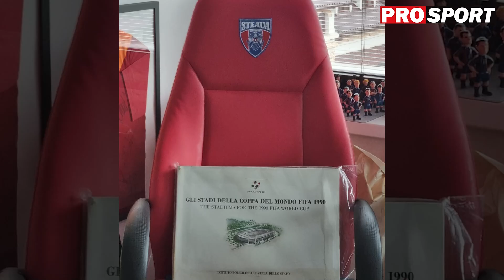Când intră buldozerele pe stadionul Dinamo + Unde vor fi stadioane noi. Anunțul făcut de șeful CNI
ProSport a intrat în biroul - muzeu al directorului de implementare investiții din cadrul Companiei Naționale de Investiții. Adrian Cefalan a oferit un vast interviu în care a dezvăluit obiectivele pe care compania le are în dezvoltarea infrastructurii sportive, într-un moment în care bântuie zvonul legat de inițiativa Guvernului României în vederea înghețării investițiilor, pe o perioadă de un an, în baza măsurilor de reducere a deficitului bugetar.

Adrian Cefalan spune că jumătate de investițiile CNI aflate în desfășurare, în diferite faze, sunt legate de sport: stadioane, săli polivalente, bazine, săli școlare (etc). Astfel, din cele 1200 de șantiere deschise în toată țara, 400-450 sunt obiective sportive.

„Două din trei localități din țară vor avea săli de sport. Sunt peste 1200 realizate și alte 300 în șantier”. De la această declarație începe incursiunea noastră spre obiectivele CNI, stadioane, săli polivalente, bazine de înot, construite, în desfășurare sau cele la nivel de proiectare, în acest interviu - premium oferit de Adrian Cefalan.